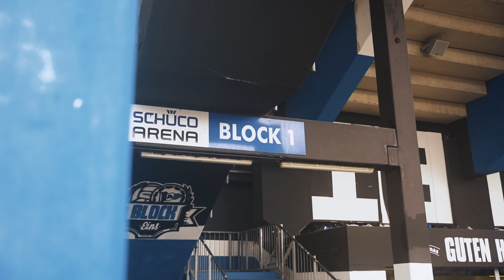DSC ARMINIA BIELEFELD - TOTGESAGTE LEBEN LÄNGER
Wir kommen wieder. Ganz sicher.

minhzek x minh miguel mrozek